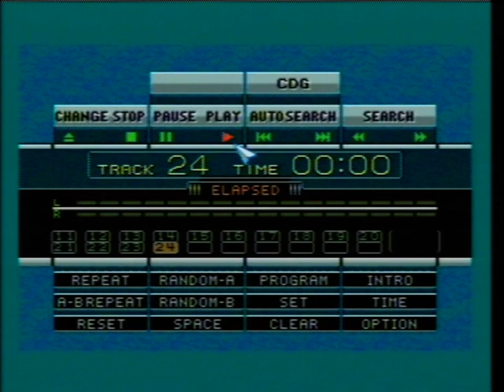Bubsy Claws Encounters Of The Furred Kind SNES Complete Soundtrack CD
SEGA does what Nintendont!

And SEGA can steal Nintendo music and play it on their own console, how about that!

A game developed by Solid Software and published by Accolade.

A great but hard action platformer about how a pussy cat with a rabbit's tail saves the earth from a band of fresh wool stealers called ''woolies'' from space who want to put Aldi and Coles Australian supermarkets out of business by distributing the greatest amount of food and yarn in the entire galaxy. It's not until the very end of the game that (we as the gamers) realise that it was just a movie set with Bubsy as the movie's main role.

Bubsy on the Super Nintendo has a great, foot tapping soundtrack that is made up of a mix of bluegrass and traditional country/western music. The dominant use of the organ followed by the banjo and harmonica really give this soundtrack a unique flavour. This soundtrack is probably what Booker T & The MG's would have sounded like if they regrouped in the late 1980's. Mike Cihak and Matt Scott on the Super Nintendo really put Rudy Helm's Mega Drive/Genesis version to shame and it really does show in sound quality. Although the Super Nintendo soundtrack has a few errors aswell such as all the instruments in this version sound like they're played through a galvanized steel tin shed with it's over used use of reverb in the form of broken faded chords and percussion, this sound was very common on the Super Nintendo in most games and it was one of the Sony sound chip's traits. But compared to the Mega Drive's poor choice of FM sound synths coming from the Accolade sound driver, the SNES wins this time around! The Mega Drive/Genesis version sounds like a casio keyboard with a swing drummer gently tapping the feathers over the snare drum, this soundtrack really should have sounded much better on this system as the Mega Drive was capable of higher quality, a disapointing effort and sadly a wasted opportunity on this port.

I liked the Super Nintendo soundtrack of this game that much that I recorded it to audio CD instead of the Mega Drive/Genesis one, and this marks the first time playing Super Nintendo music on the SEGA Mega-CD.

So crank up that volume and get jivin' on your living room dance floor with Bubsy on Super Nintendo.

MUSIC COMPOSER: Matt Berardo 1992.

SNES SOUND CONVERSION: Mike Cihak, Matt Scott 1993.

SOUND DRIVER: Chip Level Designs 1992.

TRACKS: ♫

1. War Of The Woolies (00:12)
2. Hill Stream Blues (03:44)
3. Tunnel Vision (07:34)
4. Woolering Heights (11:01)
5. Wool Wool West (15:24)
6. Fair Is Foul (18:39)
7. The Day The Wool Stood Still (22:31)
8. The Cattanooga Iron Horse (26:29)
9. Bluegrass Bobcat (29:40)
10. Kick Some Grass (34:03)
11. Hoedown Showdown (35:55)
12. The Maim Event (38:41)
13. Wild And Woolie (39:42)
14. Treetop Tyrants (40:46)
15. Mission Imperious (41:42)
16. Shadow Bopping (42:04)
17. Wet Peeve (42:28)
18. Polly And Esther, Queens Of Rayon (43:04)
19. Field Yield (43:45)
20. Twine Tally (44:26)
21. Clean Only (45:07)
22. White Water Winnings (45:43)
23. Woolie Keep Trying? (45:57)
24. Died In The Wool (46:09)

Get Jivin!